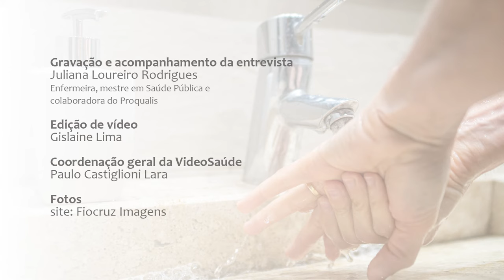Medidas de enfrentamento da pandemia de COVID-19 para profissionais de saúde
Entrevista com a Dra. Margareth Dalcolmo, pneumologista e pesquisadora da Fundação Oswaldo Cruz, sobre as medidas de enfrentamento da pandemia de Covid-19 para profissionais de saúde.